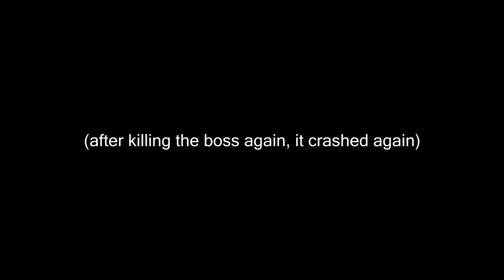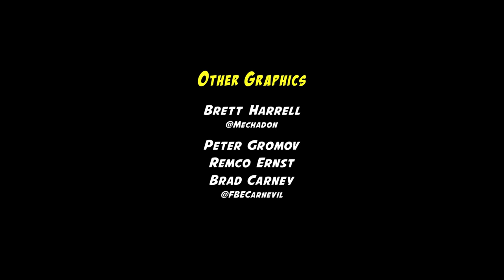Let's Play Wrack - Part 6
This last episode is the secret level and other secret related things.